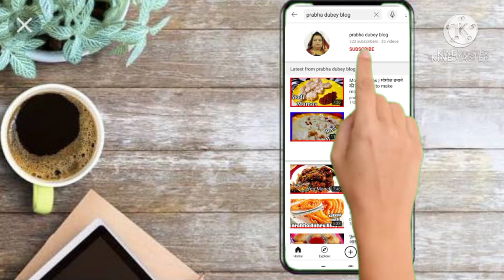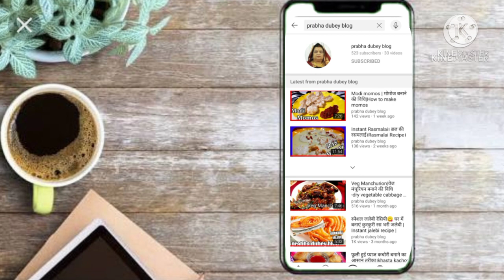लच्छे वाला लच्छेदार पराठा। लच्छा पराठा बनाने की विधि।Multi Layered lachha paratha,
wellcome prabha dubey blog
नमस्कार दोस्तों, प्रभा दुबे ब्लॉग में आपका स्वागत है। आज हम आपके लिए लेकर आए हैं स्पेशल मसालेदार लच्छा पराठा बनाने की विधि।
lachha paratha,layered paratha,pheni paratha,kerala paratha,
केरला मालाबार पराठा बनाने की विधि
लच्छा पराठा

पाव भाजी बनाने की लिंक